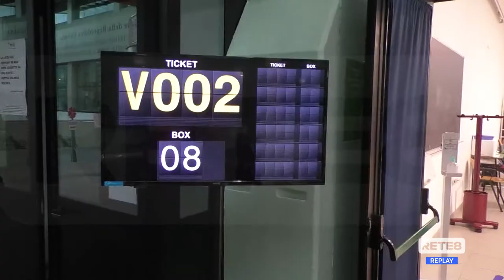Teramo - Vaccini monodose per gli over 60